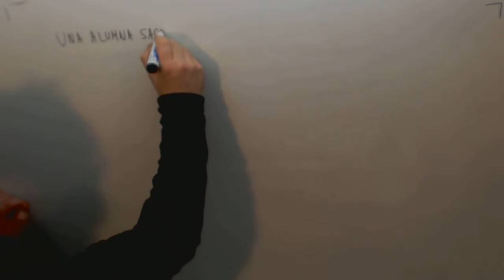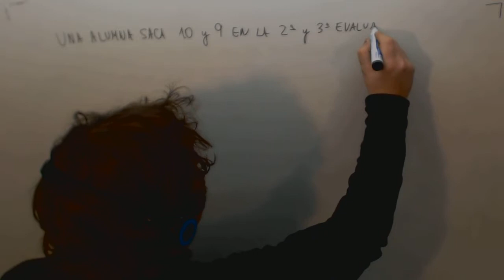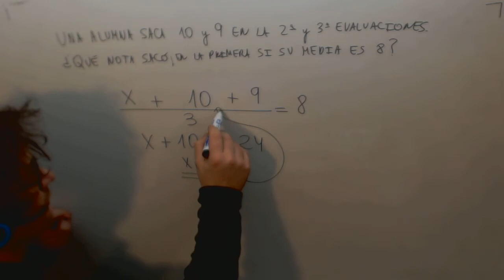Problema media notas Ecuacion primer grado Matematicas 1º Bachillerato CCSS Academia Usero Estepona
Problema media notas Ecuacion primer grado Matematicas 1º Bachillerato CCSS